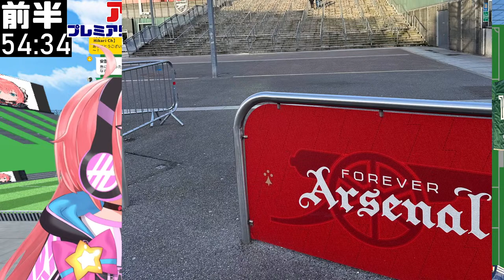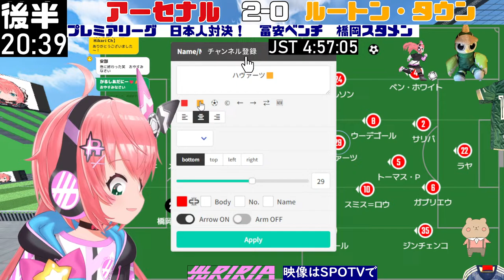PL同時視聴｜冨安健洋ベンチ、橋岡大樹スタメン アーセナル対ルートン・タウン りりあ英国帰り プレミアリーグ 23‐24第31節 【 光りりあ サッカー女児VTuber】※映像はSPOTVで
やさしい！たのしい！かわいい！サッカー女児Vtuber光りりあです！
プレミアリーグ   23‐24 第31節　アーセナル対ルートン・タウンを見るよ！
日本代表の冨安健洋ベンチ、橋岡大樹スタメン

※試合映像は流れません！SPOTVで見れます！！
この配信は、ラジオ感覚でコメントしてください！できれば一緒に試合を見て盛り上がろう！
誰かを傷つける言葉はやめて、優しい気持ちでコメントしてね！

サッカー女児VTuber、光りりあのかわいいサッカー実況ラジオにようこそ！
Let's watch and talk about Premiere League!

This stream is a football radio!

Main Language (95%):Japanese
Sub Language (5%):English

オリジナルソング制作：@pizuyascell_toho

女児アニメに憧れるVTuber、光りりあです！

I wanna be a girl’s anime character!
Call me "Riria" or "Riazou".